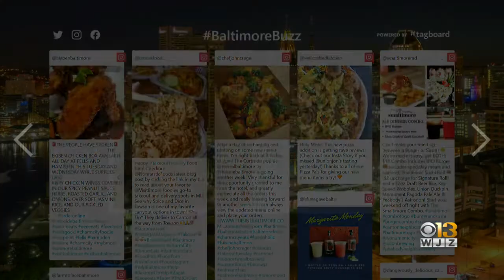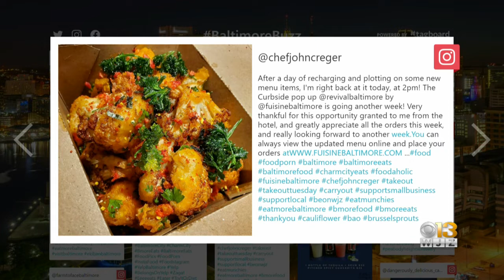Baltimore Buzz: Highlighting Local Restaurants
Rick, Nicole and Vic have a look at what's buzzing in Baltimore.